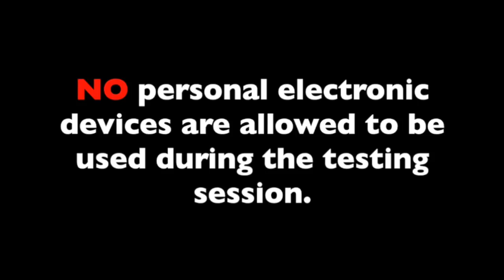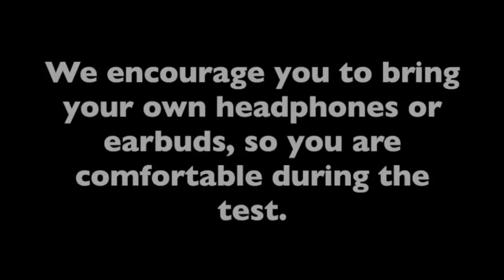Greenspun JHS Announcements 5/14/18